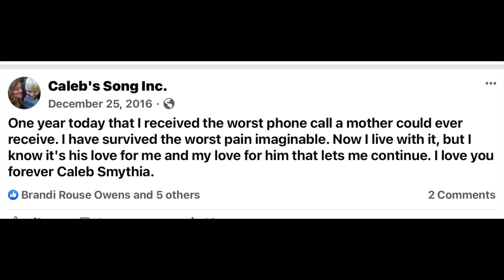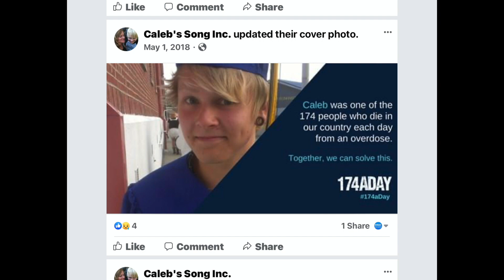Caleb's Song - Remembering Facebook Page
""Tennessee Overdose Prevention will be using Youtube to spotlight ""Time to Remember - Sharing Lost Lives"" with remembering slideshow videos of individuals who lost their lives to the disease of addiction including overdose, suicide, accidents, infections, and other effects of substance use disorder.
We appreciate anyone who comments below to send Tennessee Overdose Prevention and LINKED their videos of their loved ones for us to feature on International Overdose Awareness Day and throughout the month of August.
If you had a slideshow or video done through your funeral home, you can give them a call and ask for a link, the url."""